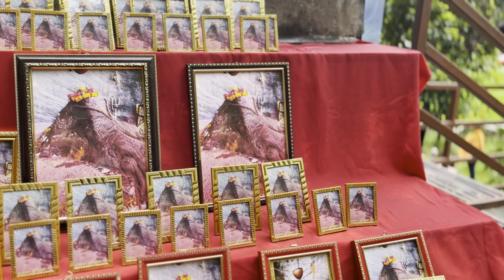DUPCHESHWOR MAHADEV|| group ride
DUPCHESHWOR MAHADEV|| group ride ktm-nuwakot || motovlog vlog ​⁠

 Music credit